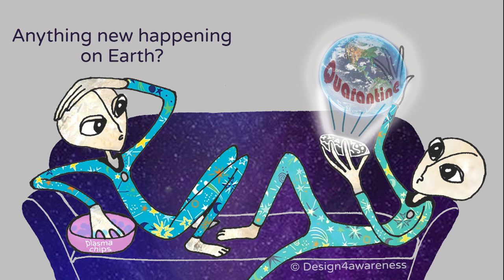WIETEKE KOOLHOF ET Incarnations Debbi Dachinger's Dare to Dream podcast | UFO ARJUN EPISODE-1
To watch a 2nd interview with Wieteke, 6 months after this YouTube video interview, go

Wieteke Koolhof is a New Paradigm Life coach and conscious designer offering ET-channeling in The Netherlands and internationally. It is her passion to share the love and high frequency messages from our multidimensional brothers and sisters, such as Arjun of the YahYel, and other high frequency ED's (Extra Dimensionals). They have come (on our own invitation) to assist humanity with their wisdom and re-balancing our physical system. Wieteke facilitates new doorways to further explore and experience our own multi-dimensional nature and personal connection to the stars. She is known as International channel for ARJUN of the YahYel, Artist: painter & illustrator, Lifestyle coach / Health food recipe's / yoga and more.